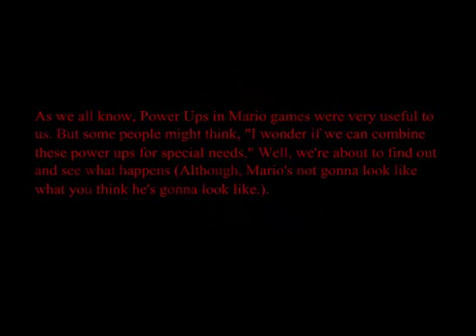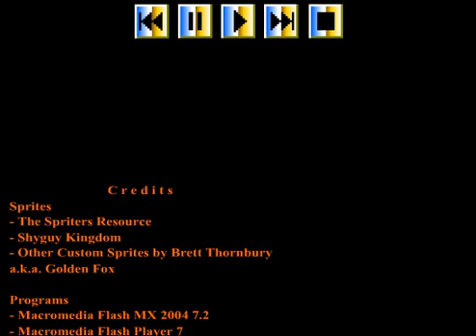Mario s Special Transforma1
un videoalgo corto pero divertido